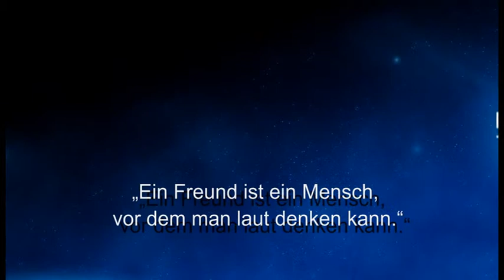Weisheit des Tages 13 - Ralph Waldo Emerson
Dieses Mal mit einem zitat von Ralph Waldo Emerson, einem amerikanischen Philosophen.